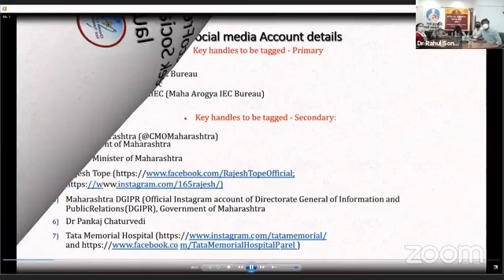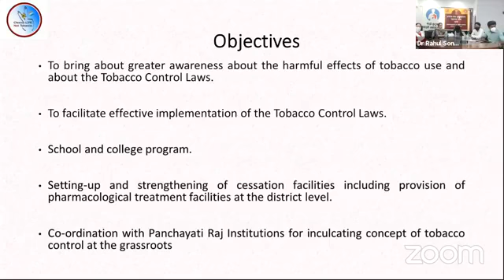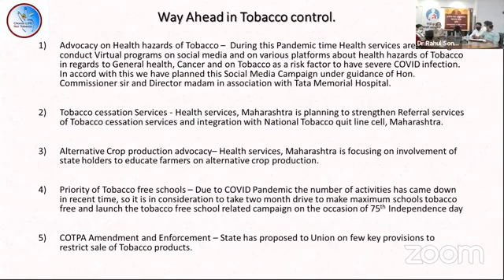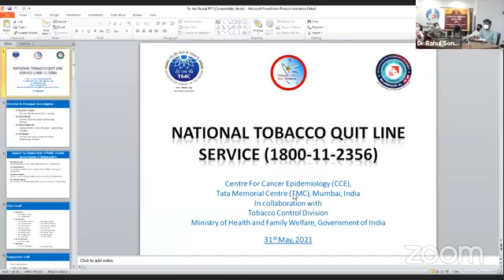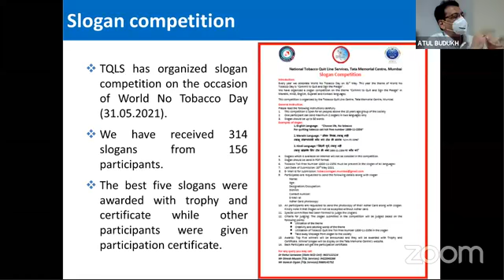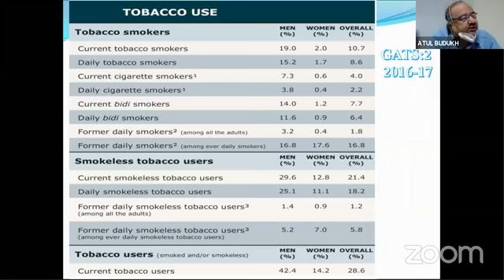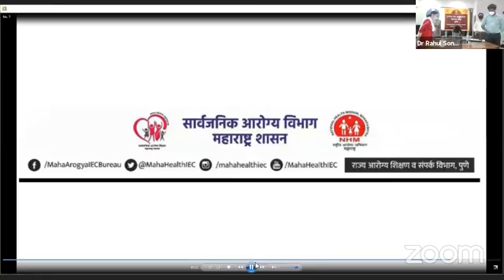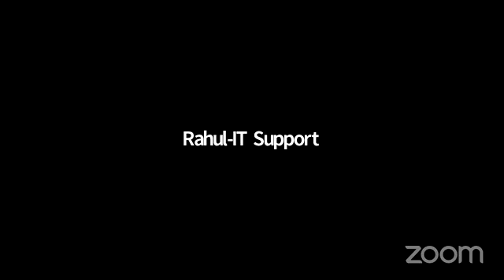जागतिक तंबाखू नकारदिन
वेबिनार - जागतिक तंबाखू नकारदिन - ३१ मे २०२१
तंबाखूच्या घातक दुष्परिणामांबाबत, विशेषतः सध्या Covid19चे आव्हान समोर असताना तंबाखूमुळे आरोग्याला होणाऱ्या नुकसानाबाबत चेतावनी देण्यासाठी महाराष्ट्राचा आरोग्य विभाग ‘व्हेन यू क्विट’ हे मीडिया कॅम्पेन टीव्ही व डिजिटल प्लॅटफॉर्म्सवर @vitalstrategies यांच्या तांत्रिक सहकार्याने सुरू करत आहे. तंबाखू सोडण्यासाठी CommitToQuit करा आणि TobaccoFreeMaharashtra घडवा